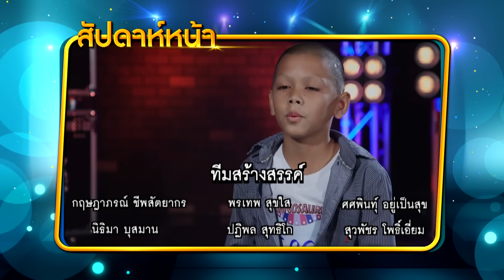ไมค์ทองคำเด็ก4 | EP.12 | 6 ม.ค. 62 [4/4]